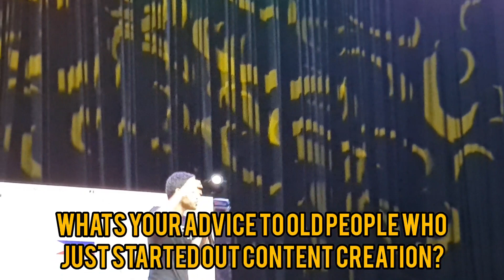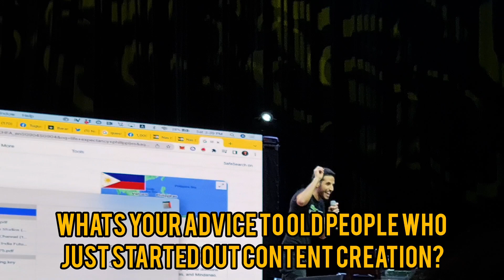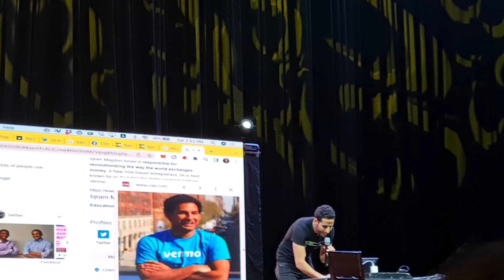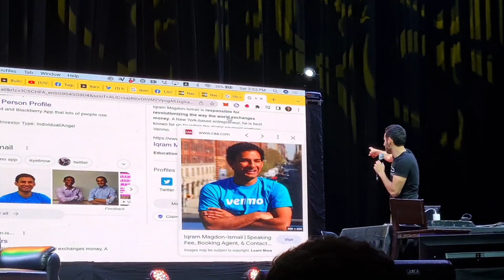What I LEARNED about CONTENT CREATING from NAS DAILY | NAS DAILY is Back in the PHILIPPINES (Part 3)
What I LEARNED about CONTENT CREATING from NAS DAILY